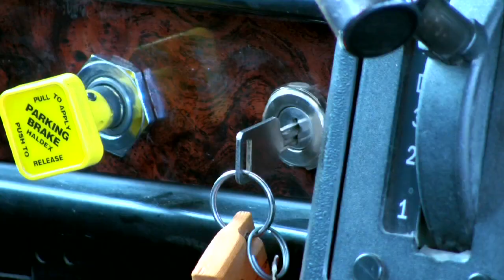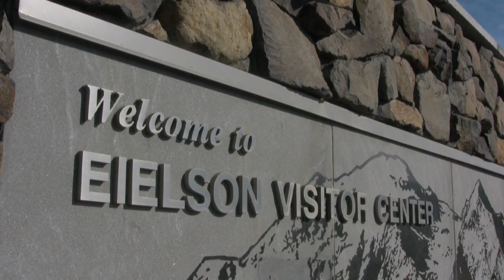Camp Denali, Alaska - journey start - by white flower films LLC.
Intro to Camp Denali, located in Alaska's Denali National Park.
Made in Sept, a week before the lodge closed for the season.

My wife and I stayed 4 nights at the Camp side of the lodge.
North Face Lodge is right next door for people that need comfort over adventure.

I can't express how memorable our experience at Camp Denali was, so I made this.

Journey starts with bus at train depot, ends at lighting our camps cabin lamp.